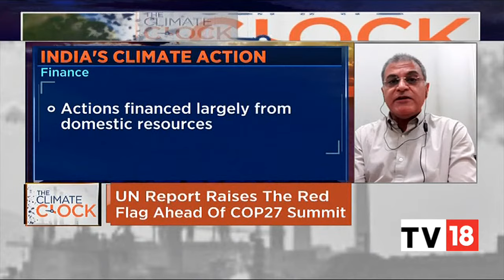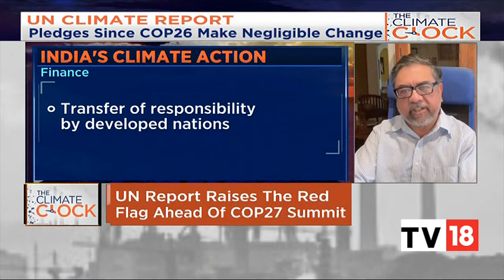Ahead Of Crucial COP27 Summit UN Report Raises The Red Flag | The Climate Clock | CNBC-TV18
The climate landscape has seen a drastic change in the last few years with an increase in extreme climate events like heat waves and erratic rainfall.

The UN emissions report has spoken about how emission reduction pledges by different countries are nowhere near what is needed and that combined pledges under the Paris agreement put the world on track for around 2.5 degrees of warming by end of the century.

The report came ahead of the COP27 summit which commenced on November 6 in Egypt.

CNBC-TV18 spoke to Shikha Bhasin, senior programme lead at Council on Energy, Environment & Water (CEEW, Professor Amit Garg, chair of ESG, Fellow at IIMA and Dipak Dasgupta, Distinguished Fellow at TERI on the expectations and the focus of the summit. Listen in.

n18oc_business